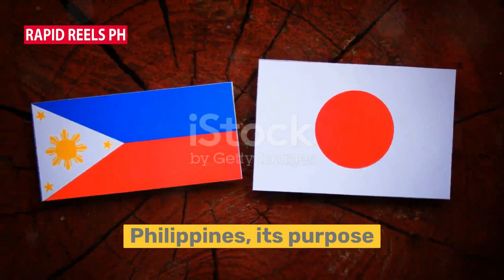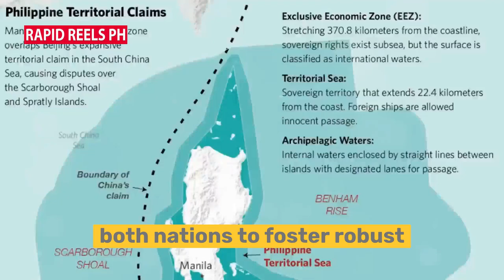RAA FINALIZATION: JAPAN AND PHILIPPINES UNITE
In this video, we delve into the historic moment of the finalization of the Reciprocal Access Agreement (RAA) between Japan and the Philippines. Join us as we uncover the significance and implications of this landmark event for both countries. Learn about the key highlights and what this agreement means for the future of Japan-Philippines relations.

Don't miss out on this insightful exploration of diplomatic ties and security cooperation between these two nations. Let's embark on this journey together!

OUTLINE:

00:00:00 An Introduction
00:00:33 The Journey to Finalization
00:02:12 Key Takeaways
00:03:42 RAA's Advantage to the Philippines Against China